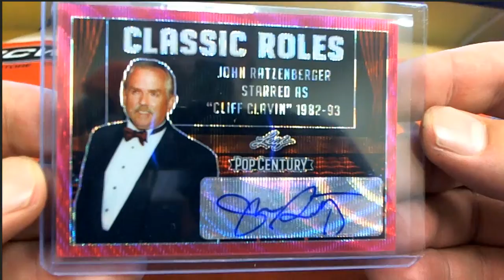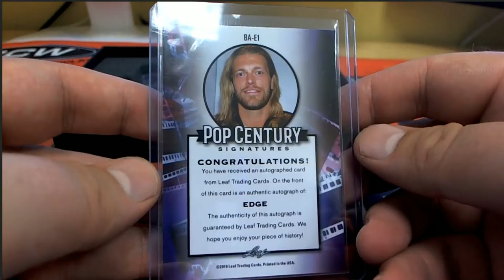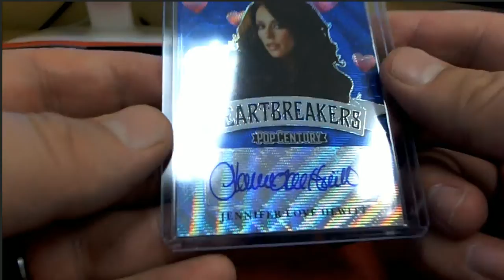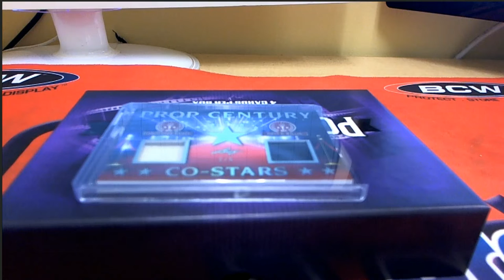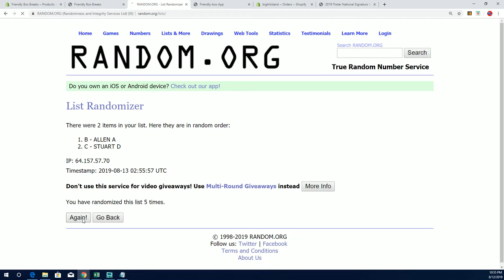2019 Leaf Metal Pop Century ID PYFNLPOP116